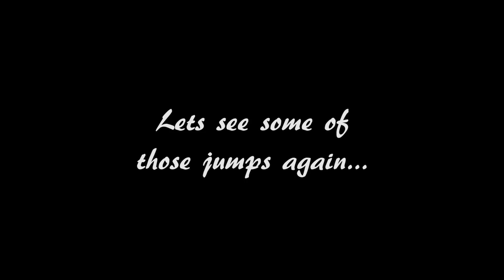After the Workshop.... Budva - Jump On John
Some fun after a workshop in Budva, Montenegro